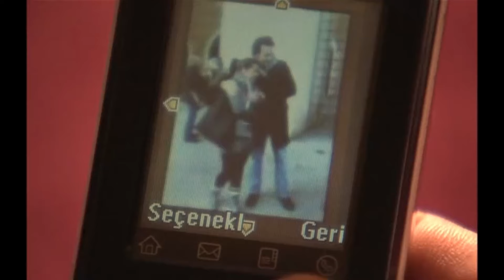Ahmet Moran Çiçek'i Öldürmeye Geldi, Savaş Duruma El Koydu | Aşk ve Ceza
"Doğru bildiğin yolda yalnız da olsan yürüyebilir misin"? Bekaretin bittiği yerde, iffet de biter mi? Nurgül Yeşilçay, Murat Yıldırım ve Feride Çetin'in başrol oynadığı 2010 yılında başlayan televizyon dizisidir. Van, Bodrum ve İstanbul illeri içerisinde yer almaktadır. Aşk ve Ceza; Yasemin adlı genç bir reklamcı, ablasının yıllar önce evlilik dışı bir ilişki yaşamış, hamile kalmış ve ardından kürtaj sırasında ölmüş olmasından dolayı evlilik öncesi ilişkiye girmeyeceği konusunda babasına söz vermiştir ve nişanlıdır. Fakat daha sonra nişanlısı ve en yakın arkadaşını yatakta yakalar. Kendisini barlara ve ilk gördüğü erkek olan Savaş'ın kollarına atar. O gece birlikte olurlar. Sabah Yasemin ortadan kaybolmuştur. Savaş ise Van kökenli fakat geleneklerle derdi olan Boğaziçi İşletme mezunu, kariyer sahibi bir erkektir. Ailesinden olabildiğince uzak durmaya çalışmıştır. Babasının esrarengiz vefatının ardından ise hem kendisine kalan şirketin yine babasından kalan pis işlerini ortadan kaldırarak modern bir hale dönüşmesini sağlamaya çalışırken, bir yandan da ölen abisinin dul kalan eşi Çiçek ile berdel evliliği yapması gerekmektedir. Bir gün Yasemin ile Savaş'ın yolları, ertesi gün pişmanlık içinde kalan ve tüm hayatını kariyerine adamaya karar veren Yasemin'in şirketinde kesişir. Ancak aralarında zaten bir bağ vardır. Kendi küçük fakat büyük bir bağ; Yasemin o geceden hamiledir.